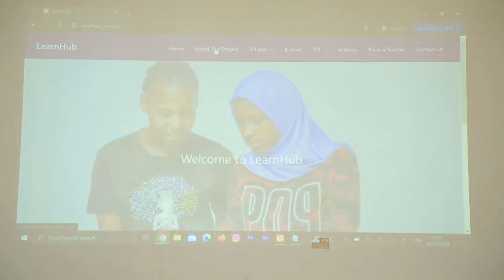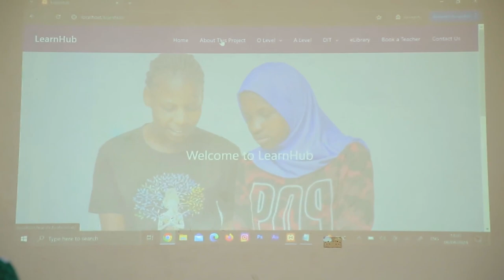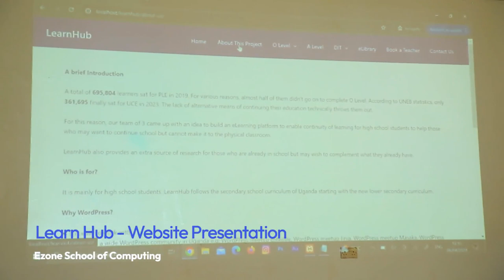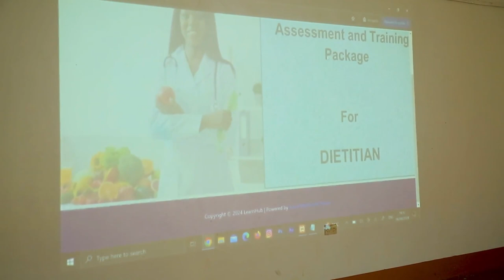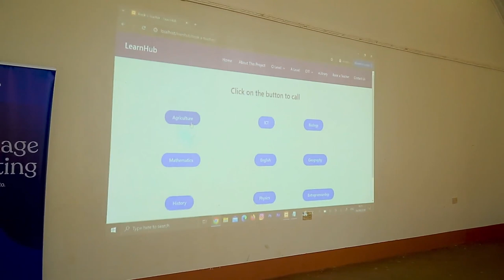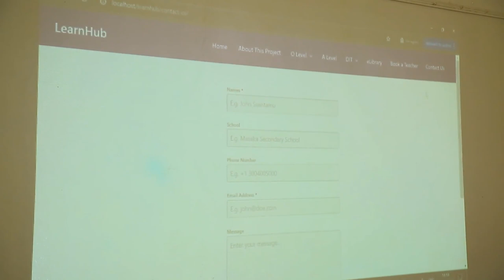LearnHub by E-zone School of Computing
LearnHub is an eLearning platform specifically designed to furnish students with high-quality learning materials online. It serves as a resource for students who, for various reasons, may be unable to attend traditional classes.

LearnHub aims to support students in maintaining their learning journey despite facing obstacles that might otherwise disrupt their education. Additionally, it offers supplementary resources to enhance students’ comprehension beyond what is covered in their regular school curriculum.